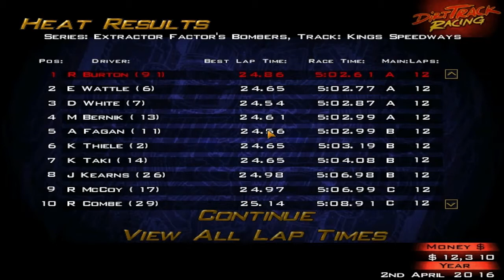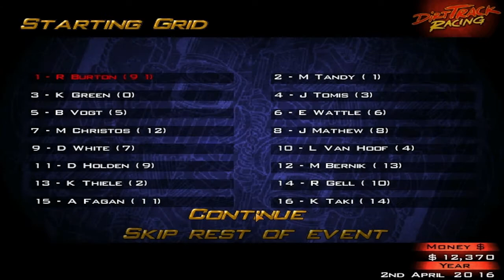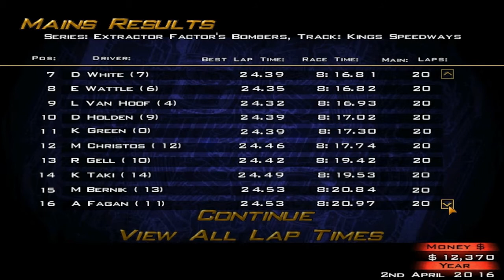Let's Play Dirt Track Racing - Part 20 - Y3R4 - Kings Speedway